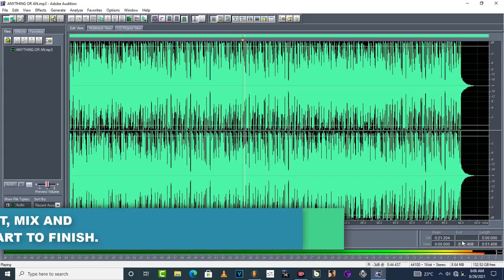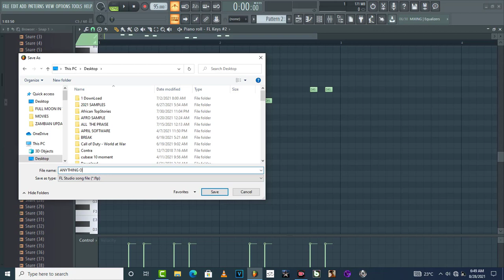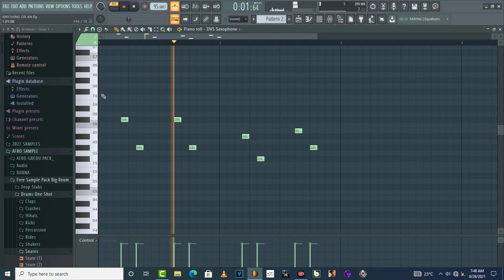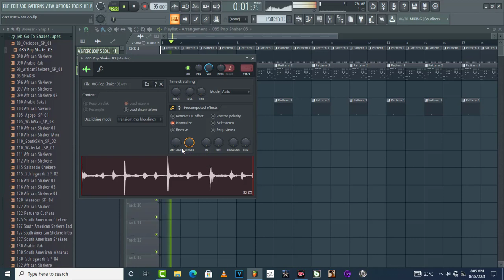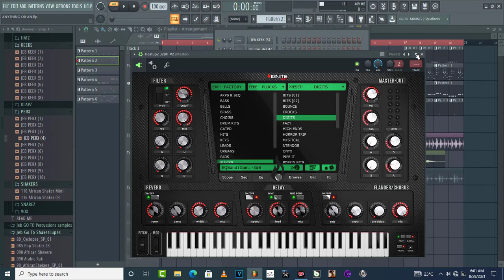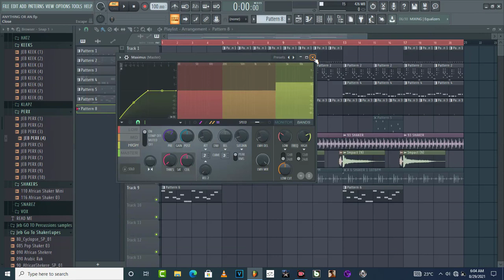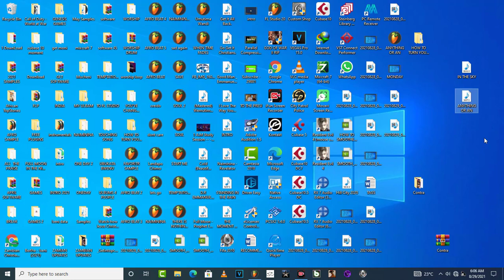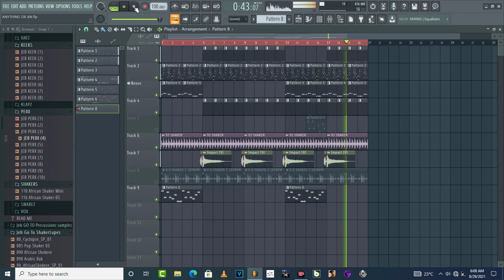HOW TO MAKE AN AFRO BEAT, MIX AND MASTER IN FL STUDIO FROM START TO FINISH.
In this tutorial, I show you from start to finish how to make, mix and master an afro beat.